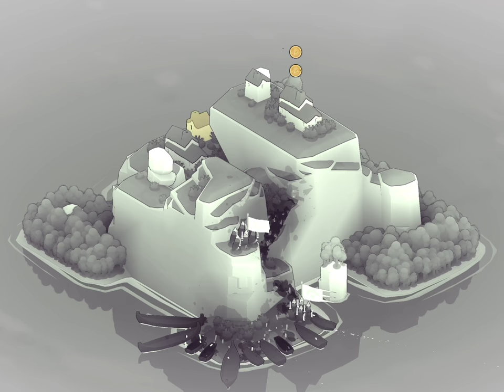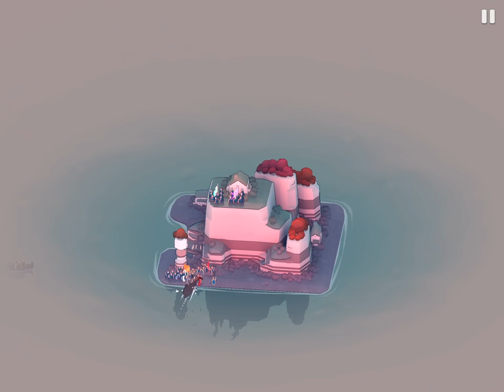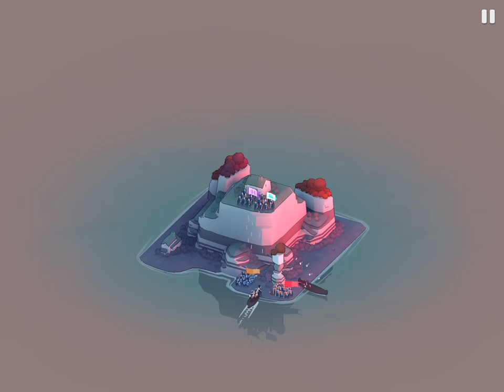Bad North: Jotunn Edition - iOS / Android Gameplay Walkthrough Part 2 (by Raw Fury)